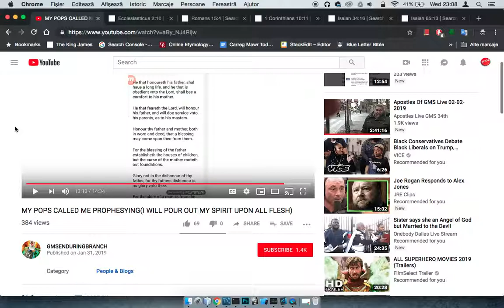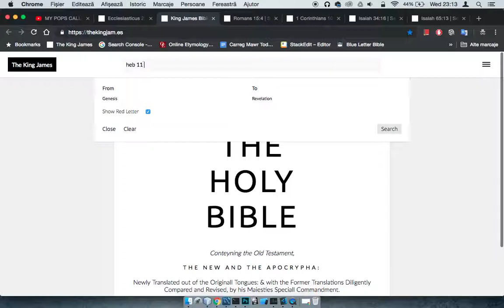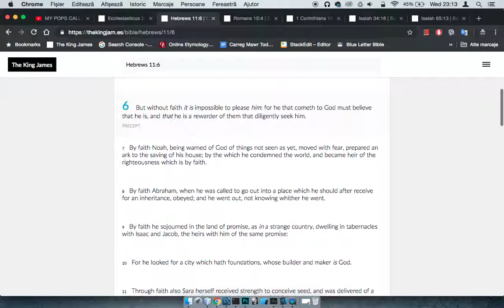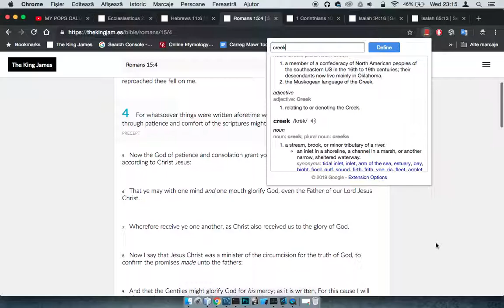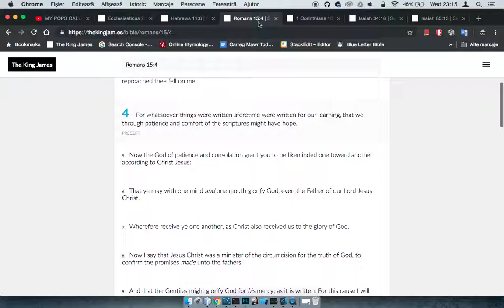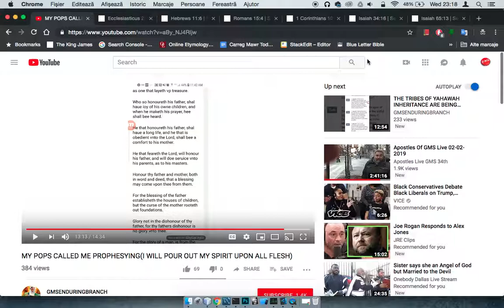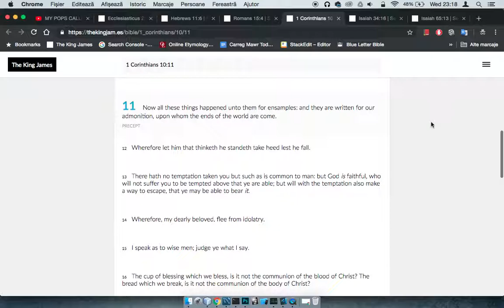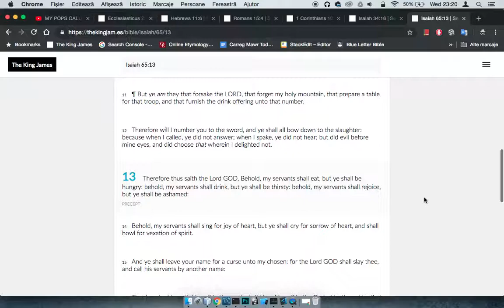RE: My Pops Called Me Prophesying